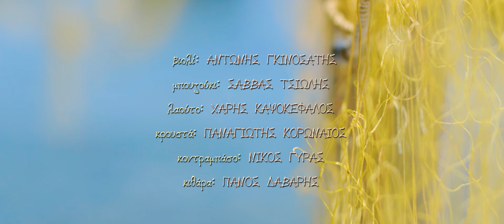Φίλα με και χαμογέλα - Αναστασία Φεργαδιώτη/ Fila me kai hamogela - Anastasia Fergadioti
Στίχοι/Μουσική: Αναστασία Φεργαδιώτη
Ενορχήστρωση: Χάρης Καψοκέφαλος

Ηχοληψία μίξη master: Έκτορας Τσολάκης
Ηχογράφηση: XPXStudio

Βιολί: Αντώνης Γκινοσάτης
Μπουζούκι: Σάββας Τσιώλης
Λαούτο: Χάρης Καψοκέφαλος
Κρουστά: Παναγιώτης Κορωναίος
Κοντραμπάσο: Νίκος Γύρας
Κιθάρα: Πάνος Δάβαρης

Drone operator: Δημήτρης Πετρίδης
Artwork/ σκηνικά: Πέτρος Πετρίδης

Φιλική συμμετοχή: Σοφία Πετρίδη, Ηλιάνα Φεργαδιώτη, Μάριος Καστάνης

Λήψεις,μοντάζ, μετά-επιμέλεια: Κωστής- Φοίβος Γιαννόπουλος

Ό,τι έχουμε δεν μας ανήκει
κι ότι παίρνουμε πάλι κάτι μας λείπει.

Έλα, έλα, φίλα με και χαμογέλα
είναι η φόρα σου μεγάλη
μες τη δική μου αγκάλη.
Πού θα βγάλει πού θα βγάλει
το καλοκαίρι μες στα κάλλη,
έξω περνάς απ'την αυλή μου
για να μπεις στο κελί μου.

Τα χρόνια που περάσαμε με πίκρα και με γλύκα
ζωγράφισαν τις λέξεις μας που πήραμε για προίκα.

Τα όνειρα που είδαμε στης ζήσης μας την πλάνη,
τα μάτια σαν ανοίξουμε θα αναστηθούν στην άλλη.

είναι η φόρα σου μεγάλη μες τη δική μου αγκάλη.